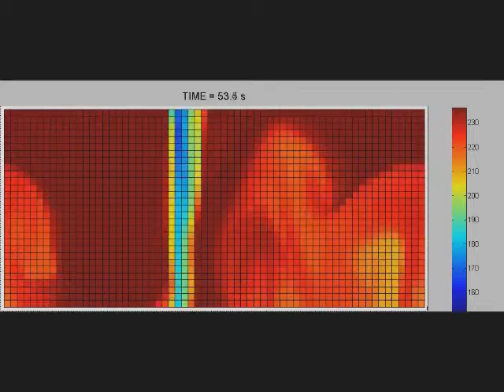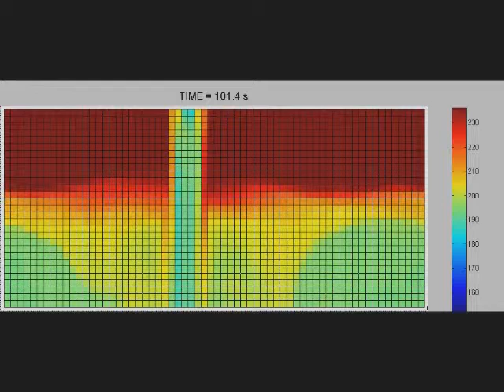CFD Simulations of mixing in a RPV model